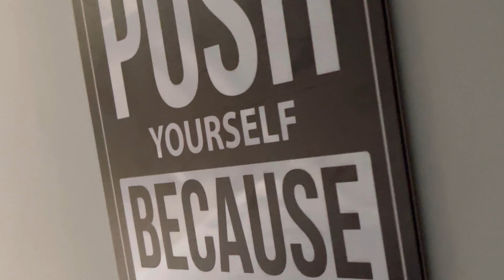Vlog 002 | TreeHouse -Garden & Private Pool | Samal Bataan